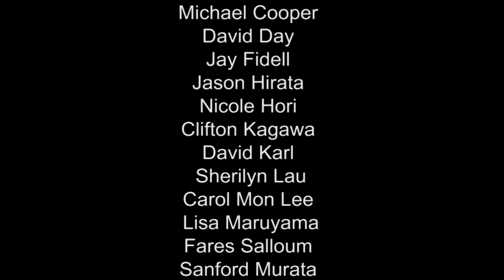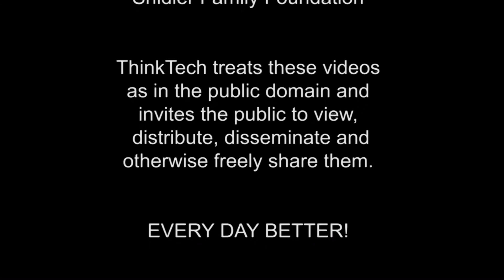Meditation in Psychotherapy with James Spira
Watch the world premier of Shrink Rap with Steven Katz! Dr. Jim Spira is a licensed psychologist in the States of Hawaii and California. He's trained mental health professionals internationally in methods for treating psychological and physical trauma, behavioral methods for improving health, and coping with life-threatening illness. Steve will ask him intriguing questions such as: How and why did you become a shrink? How is meditation useful in psychotherapy? Dr. Spira may even provide us with a demonstration of useful mediation techniques in psychotherapy